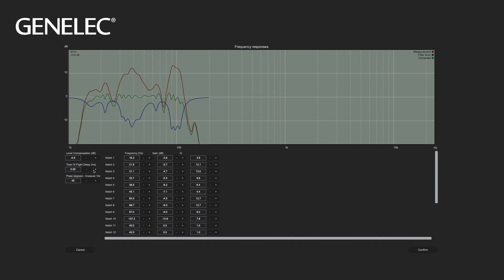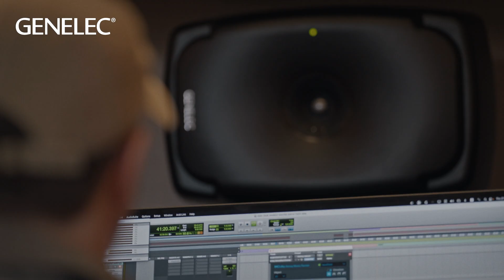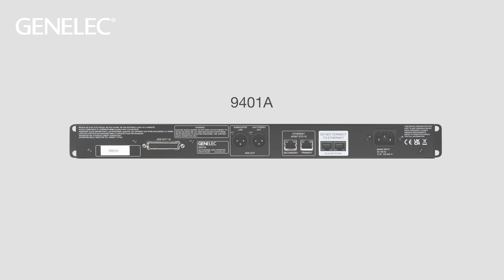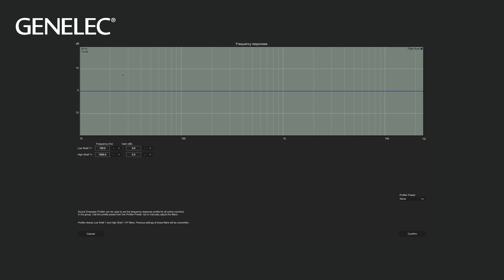10 razones para usar monitores Genelec SAM en sistemas de monitoreo de audio inmersivo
En este vídeo, Miguel Domínguez te explica las principales razones por las que te conviene utilizar monitores Genelec SAM para implementar tu sistema de monitoreo inmersivo: alineamiento preciso en nivel, retardo y frecuencia, escalabilidad y apuesta a futuro, medición y calibración individualizadas para cada monitor, montaje, instalación y conectividad versátiles, gestión de graves avanzada, ajuste de fase, escucha optimizada para diferentes lugares de tu espacio de trabajo, adaptable a cualquier tipo de formato de audio.

Si crees que el audio inmersivo es complejo, el software GLM te hará la vida más fácil y aquí te explicamos por qué.

00:00 Introducción
00:22 Escalabilidad
00:41 Alineamiento preciso
00:58 Calibración individualizada
01:18 Formatos inmersivos versátiles
01:32 Montaje e instalación sencillo y seguro
01:45 Presión sonora para cualquier sala
02:05 Bass management y LFE todo en uno
02:27 Conectividad avanzada
02:51 Personalizable
03:10 Apuesta a futuro confiable
03:34 Conclusión